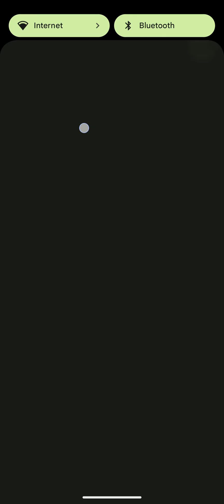PvZ heroes Daliy Challenge 12/3/23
honestly this one was not that bad, it was slightly difficult and honestly slightly challenging if you didn't get lucky but I actually managed to get quite lucky in this one and I actually got it on the first attempt but it was quite fun to certain point and your luck can be randomized so you don't know what you can get so it wasn't really that bad but it was honestly pretty fun for the most part